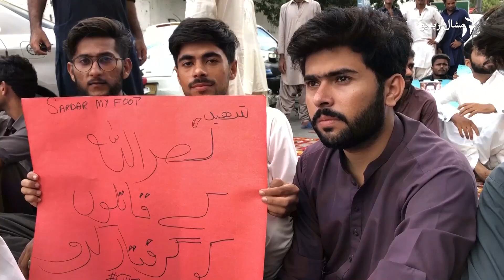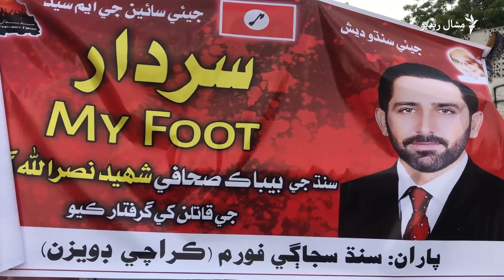د خبریال نصرالله ګډاني او د نورو صحافیانو د وژنې خلاف په کراچۍ کې احتجاج شوی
په سیند کې په دې وروستیو کې د وژل شوي خبريال نصرالله ګډاني او نورو خبريالانو د وژنې په ضد خبريالانو او ولسي خلکو د جون په دویمه د کراچۍ پریس کلب مخې ته احتجاجي مظاهره وکړه او له حکومته یې وغوښتل چې د خبريالانو د وژنې په اړه دې یو عدالتي تحقيقاتي کميشن جوړ کړي، ککړ کسان دې ونیسي او سزا دې ورکړي. ګډاني د مې پر ۲۴مه د سیند په ګوټکي کې وسلوالو وژلی وو. حکومت وایي په پېښه کې د ککړو کسانو د نیولو هڅه کوي. د نیاز علي ویډیویي رپورټ